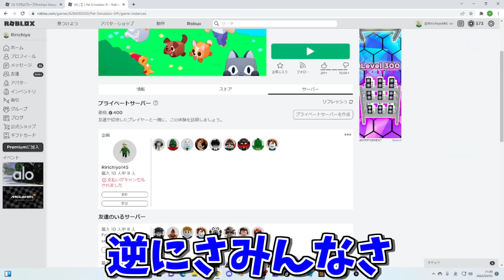[わらしべ長者]最弱ペットを物々交換したらどのくらい強いペットが貰えるか検証してみた -ロブロックス[りりちよ][ペットシミュレーターX]